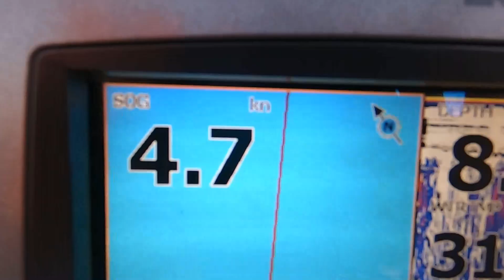The daily challenges of sailing in Indonesia ⛵ (Sailing Blue Moon) Ep. 64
We had a few rough patches on our way north to Bangka. Unexpected swell and kitchen mishaps!

Looking to get yourself a pair of Aleader Footwear?

These videos are edited and produced by us both :)

This channel is funded by viewers like you!
Want to know more about us, gain exclusive early
access to weekly episodes, score some Blue Moon merch, win the chance to come aboard AND

Not quite ready for a weekly commitment, but perhaps want to buy us a beer, shout us a shandy
or even a round of rum nuts? You can do so via our Sailing Blue Moon PayPal account. We will make sure to give a big shout out in the credits!

Primary Camera: Fujifilm XT1 (Mirrorless)

Secondary Camera: Removu-K1 (Gimble)

External Microphone: RODE VideoMicrophone

Navigation: iSailor, CMaps, Open CPN